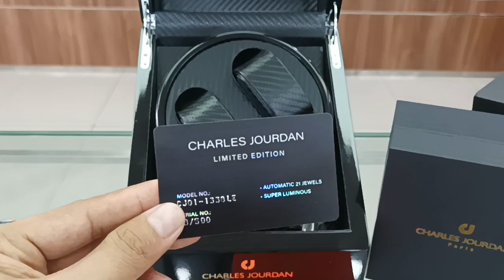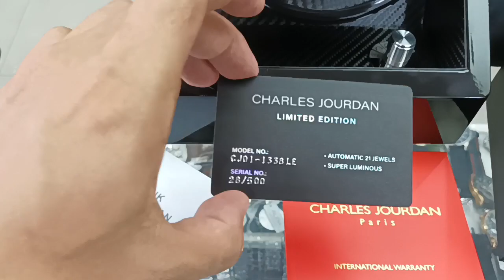JAM TANGAN CHARLES JOURDAN CJ01-1338LE LEMITED EDITION SERIES